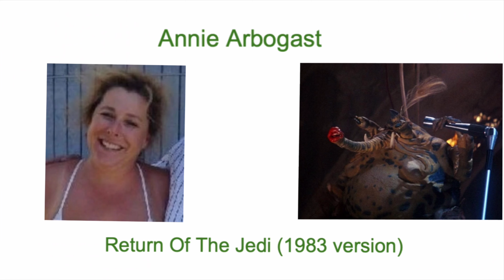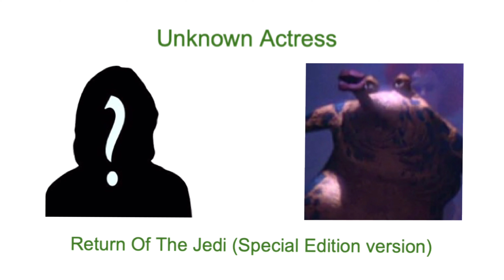Sy Snootles voice comparison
A comparison for the voices of the most appealing,  attractive, lovable and entertaining member of the Max Rebo band - Sy Snootles. Oh, she is just so lovely. So pretty. Alright, enough with the jokes, enjoy the comparison.